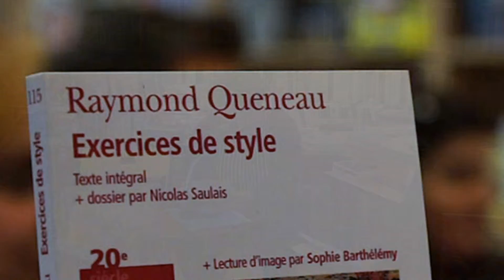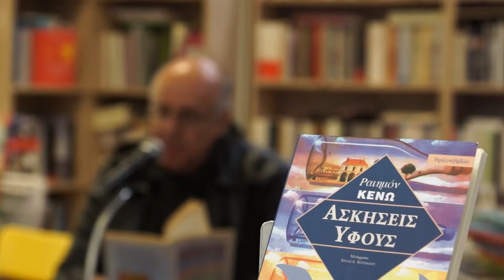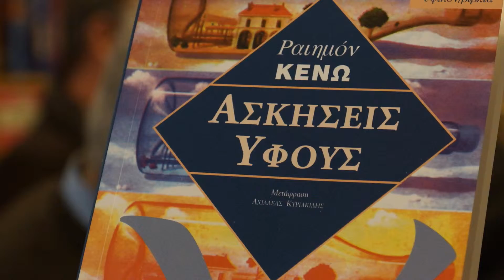Marathon de lecture / Μαραθώνιος ανάγνωσης (8)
Marathon de lecture pour la Francophonie - 2016 - Exercices de Style - Raymond Queneau
Μαραθώνιος ανάγνωσης για τη Γαλλοφωνία - 2016 - Ασκήσεις Ύφους - Ραϊμόν Κενώ (μετάφραση: Αχιλλέας Κυριακίδης)